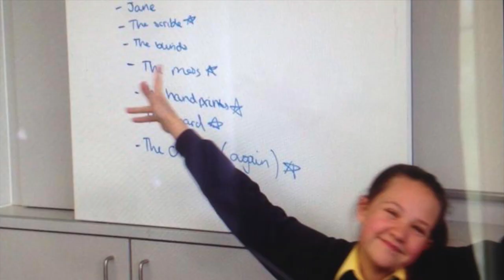SHHS COHORT 2020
This video is about COHORT 2020